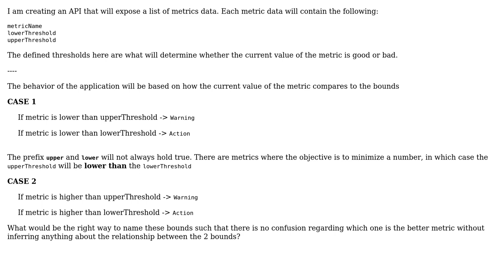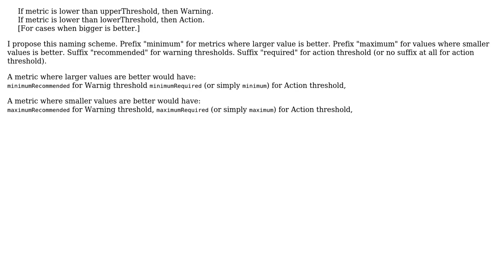Software Engineering: Naming lower and upper threshold of a metric (2 Solutions!!)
Software Engineering: Naming lower and upper threshold of a metric

With thanks & praise to God, and with thanks to the many people who have made this project possible! | Content (except music & images) licensed under CC BY-SA | Music | Images & others | With thanks to user Sinstein user Nick Alexeev user Martin Maat and the Stack Exchange Network Trademarks are property of their respective owners. You are responsible for your own actions.